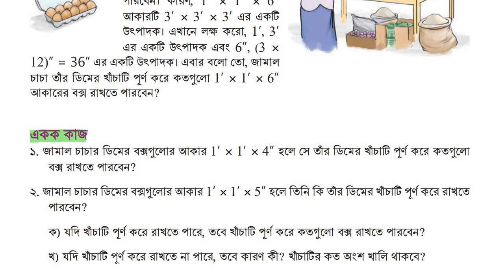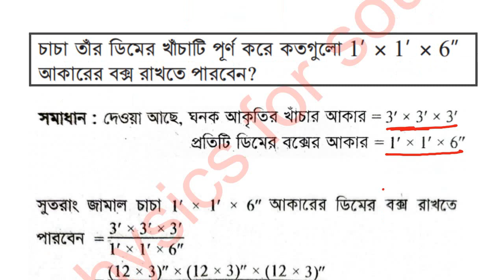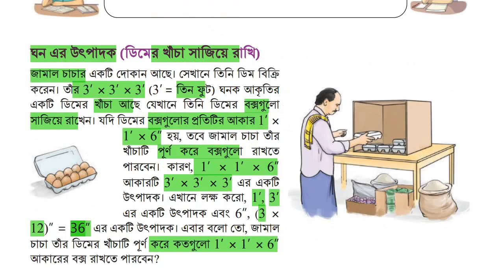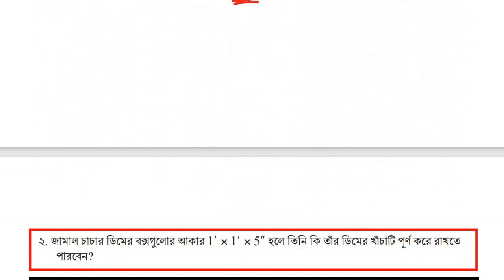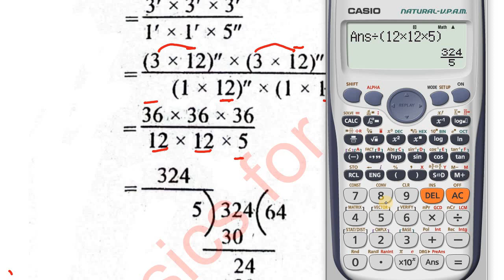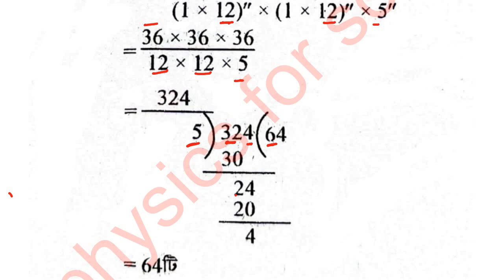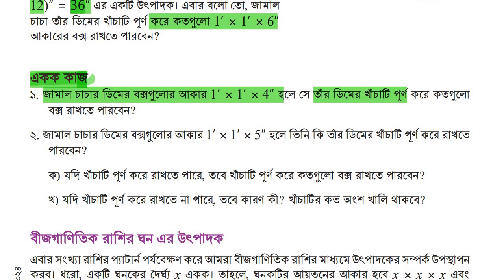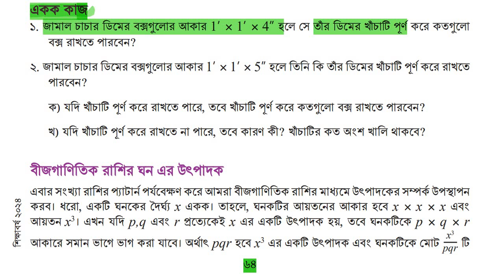class 8 math chapter 3 page 64.৮ম গনিত ৩য় অধ্যায় পৃষ্ঠা ৬৪ একক কাজ দ্বিপদী ও ত্রিপদী রাশিখুঁজি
৮ম শ্রেণি নতুন বই পরিচিতি ২০২৪
৮ম শ্রেণির ঘনবস্তুতে দ্বিপদী ও ত্রিপদী রাশি খুঁজি ২০২৪
৮ম শ্রেণির গণিত বই পরিচিতি
class 8 Math 2024 ঘনবস্তুতে দ্বিপদী ও ত্রিপদী রাশি খুঁজি
৮ম শ্রেণি ঘনবস্তুতে দ্বিপদী ও ত্রিপদী রাশি খুঁজি
৮ম শ্রেণি গণিত সমাধান ঘনবস্তুতে দ্বিপদী ও ত্রিপদী রাশি খুঁজি
গণিত ঘনবস্তুতে দ্বিপদী ও ত্রিপদী রাশি খুঁজি প্রশ্ন সমাধান
class 8 Math Chapter 3 ঘনবস্তুতে দ্বিপদী ও ত্রিপদী রাশি খুঁজি  answer
৮ম  শ্রেণির গণিত 64 পৃষ্ঠার  একক কাজের সমাধান
৮ম  শ্রেণির গণিত 64 পৃষ্ঠার  একক কাজের সমাধান ২০২৪
৮ম  শ্রেণির গণিত ৬৪  পৃষ্ঠার  একক কাজের সমাধান ২০২৪
৮ম  শ্রেণির গণিত ৬৪     পৃষ্ঠার  একক কাজের সমাধান
৮ম  শ্রেণির গণিত সমাধান ২০২৪
৮ম  শ্রেণির গণিত ৩য় অধ্যায় সমাধান
৮ম শ্রেণির গণিত ২০২৪
ঘনবস্তুতে দ্বিপদী ও ত্রিপদী রাশি খুঁজি
দ্বিপদী রাশি
ত্রিপদী রাশি

৮ম শ্রেণির গণিত ঘনবস্তুতে দ্বিপদী ও ত্রিপদী রাশি খুঁজি
ঘনবস্তুতে দ্বিপদী ও ত্রিপদী রাশি খুঁজি পৃষ্ঠা ৪৯
৮ম শ্রেণি গণিত ৩য় অধ্যায় সমাধান ২০২৪

৮ম শ্রেণির গণিত ঘনবস্তুতে দ্বিপদী ও ত্রিপদী রাশি খুঁজি
ghono bostute dipodi o tripodi rashi khuji class 8 math
class eight math chapter 3 ghono bostute dipodi o tripodi rashi khuji